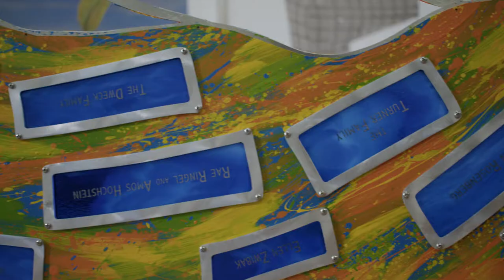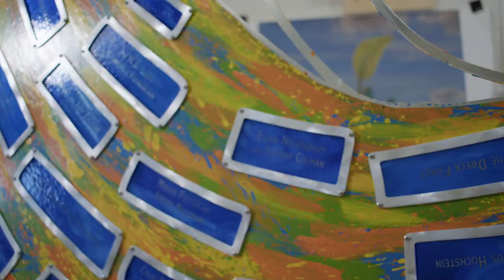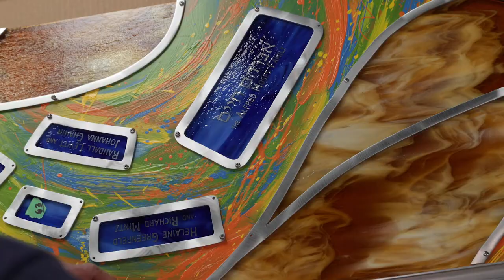Art Installation by Renowned Artist Zachary Oxman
On May 15, 2022, MILTON unveiled an art installation by world renowned artist Zachary Oxman. Commissioned to recognize gifts to the endowment, the deeply resonant work symbolizes the school’s commitment to sustain the fire, the ner tamid, of Jewish learning and to elevate the spark of every student. Featuring concentric circles around a central shin, all in a sea of blue, it evokes the ripple effects of our individual actions and the way that we stand on the shoulders of those who came before us. The vivid palette and a design that engages at multiple eye levels (made for the sight lines of children and adults) invite reflection and contemplation. Oxman also created a captivating companion piece that invites viewers to see themselves in the story of the school. The two original pieces designed for MILTON have been installed in the Kay and Robert Schattner Center North and South Campuses.

Zachary Oxman’s previous works of art include an official gift presented by President Barack Obama to Pope Francis upon his visit to the US, numerous official State gifts from the US to international Heads of State, a sculpture that was a permanent set prop on The West Wing, and many more commissions and works for exhibition.